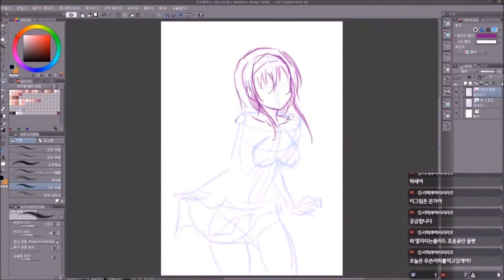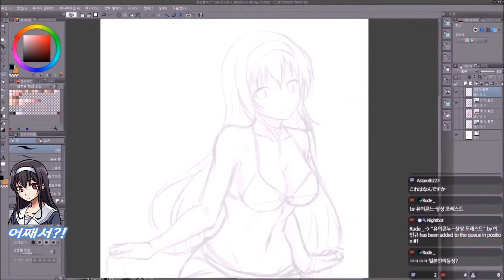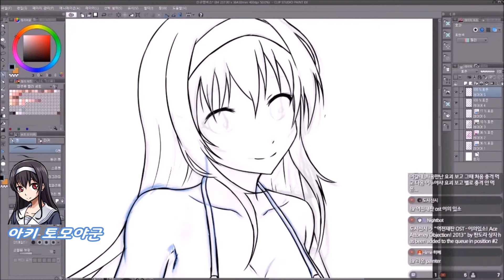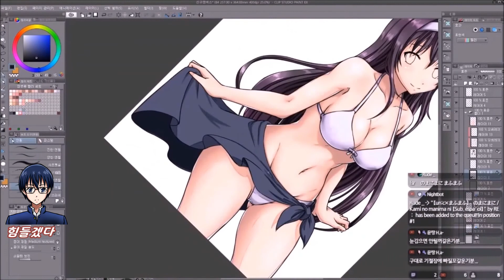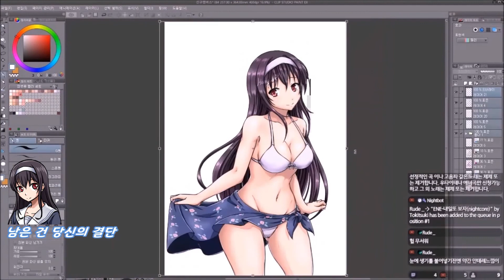사에카노 - 카스미가오카 우타하_수영복 그리기_Speed painting #008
◆그림쟁이 항아

Tool - Photoshop CS5, Clip Studio